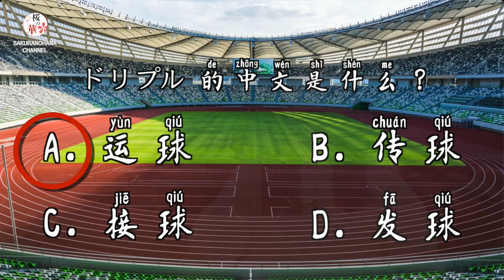「桜の華・中国語コーナー」パリオリンピック第14回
今日は、競技種目である—バドミントン、とよく一緒に使われる言葉を勉強しましょう。